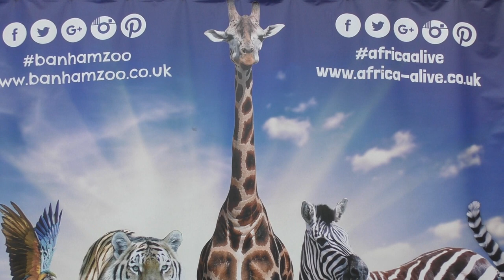Africa Alive August 2018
I decided to shorten the end a little, so placed this on again, as the music ran out early on the first version. Back at Africa Alive and it's as good as ever. In particular, the African Savana area where you can see Rhino, Giraffe, Zebra etc all together. Only negative on this visit ( for us) was the addition of vertical wiring at the lion's canopy where you view the lion's feeding. Previously a highlight, it's a little difficult shorting around this new metal wire and I can see someone catching the front of their camera on it and it dropping into the lion's enclosure, but time will tell I guess. Music is too new tracks with the first one remembering my hippy past with a track called 'Ban The Bomb' followed by a track that will ring true with all gigging musicians with 'Driving Home (To You)' as so much driving is involved if you're a gigging musician. Lighter tracks than usual for me perhaps. (YouTube please note: I own full Copyright of this video and the music contained)